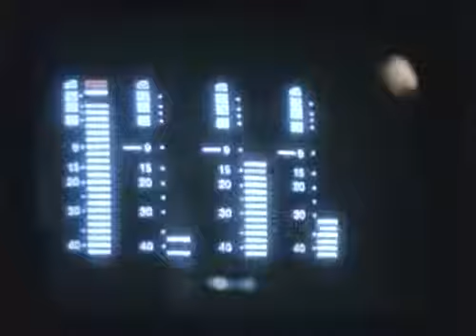Tano Cariddi - tu invece devi aver avuto dei professori che non t'hanno aiutato